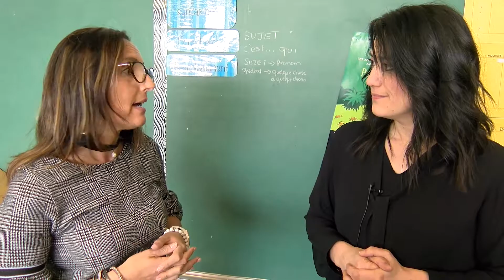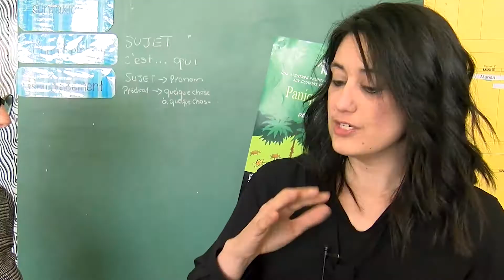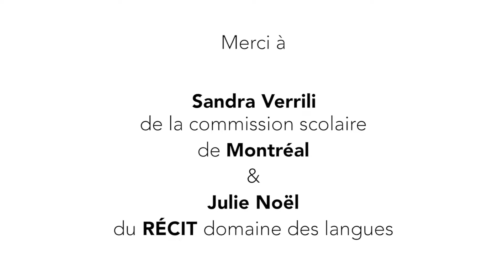4. Écriture du balado